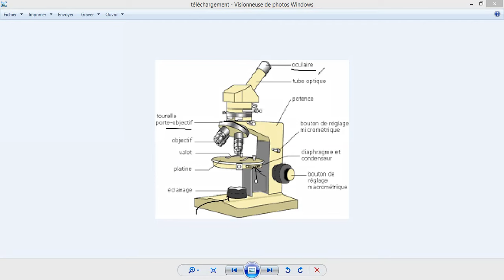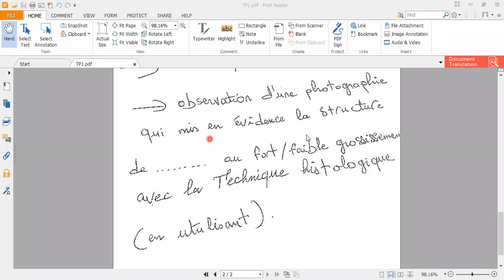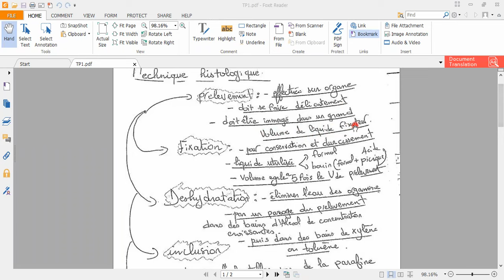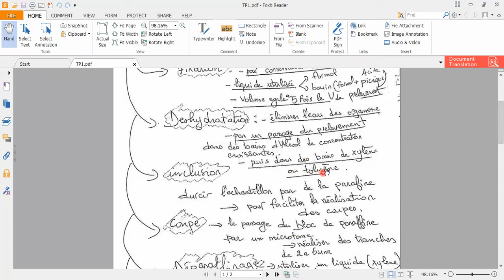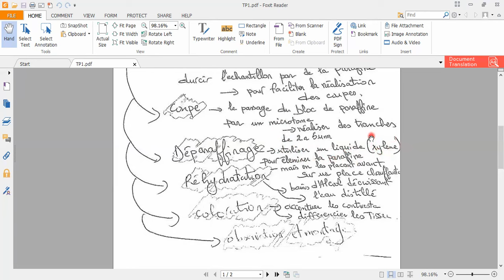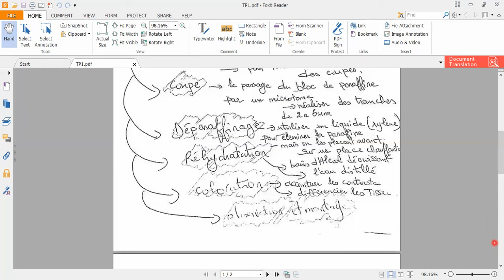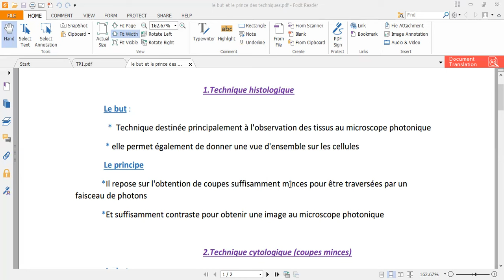TP1 Biologie cellulaire : le microscope optique et la technique histologique